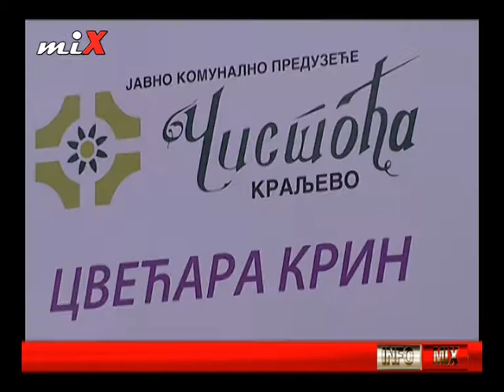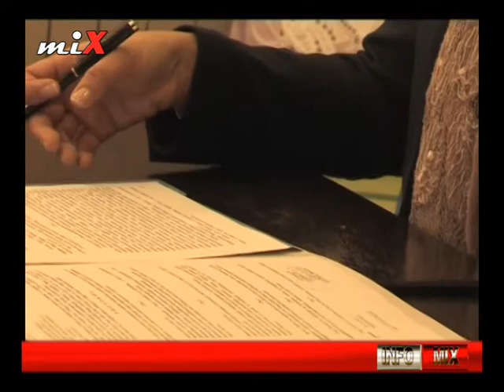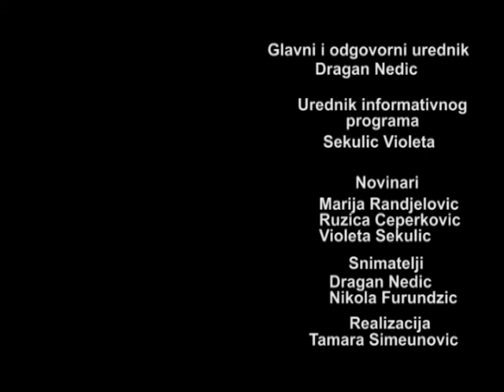INFO MIX 07.12.2015.